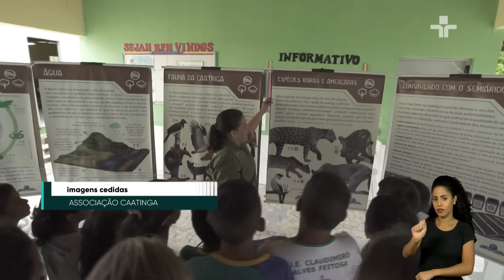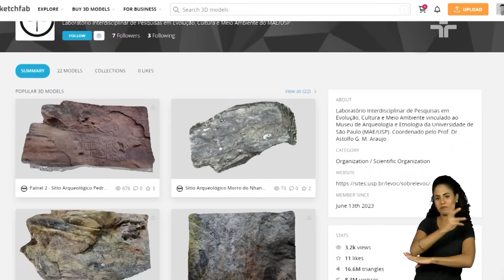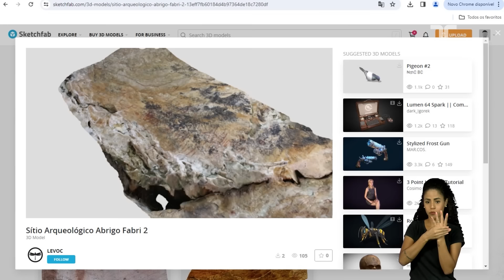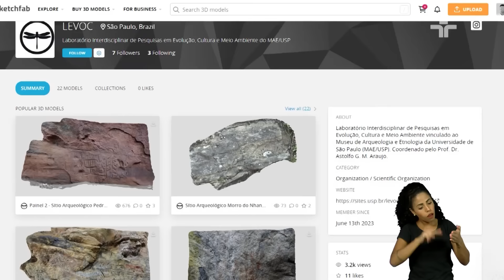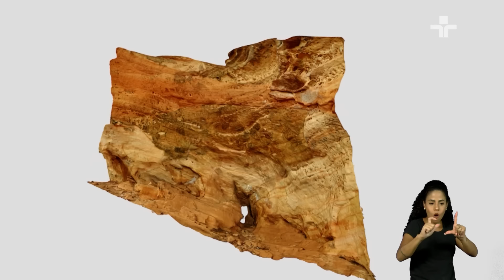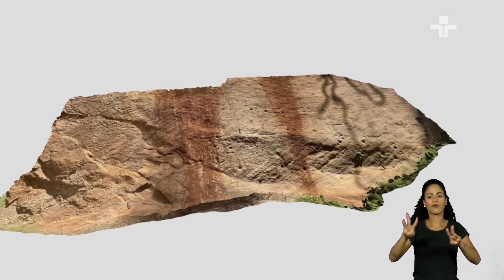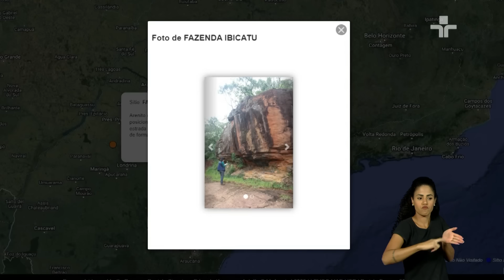Repórter Eco | Conservação do Mico Leão Preto | 12/05/2024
No Repórter Eco desta semana, conheça Gabriela Rezende, do instituto de pesquisa ecológica, uma das 11 cientistas do mundo que recebeu o prêmio de reconhecimento pelo trabalho de conservação de um animal ameaçado: o Mico Leão Preto.

Acompanhe também a nova reserva ambiental da Caatinga. Iniciativa entre o Ceará e o Piauí busca a preservação da rica diversidade de plantas e animais.

Todos os episódios estão disponíveis também no App Cultura Play!